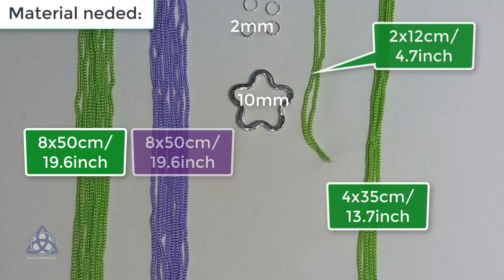DIY Miniature Bag For Doll - MINI Macrame Bag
DIY Miniature Bag For Doll - MINI Macrame Bag.In this easy Macrame Bag tutorial I'll show you How to Make Miniature bag for doll with Easy and Simple Macrame Pattern. Perfect for beginners to learn basic macrame knots.This doll bag decoration is very easy DIY Project and in 15 min you will learn how to make beautiful Macrame bag For you or someone you love.
•I hope that you will like and enjoy in this cute MacrameMagicKnots Doll craft Ideas

⛔ IMPORTANT ⛔: If you want to share my videos on Social Networks, websites, blog etc. You can only share direct video from Youtube. If you edit video or take pictures of video you will violate copyrights!

💥Share my videos and help me to attract more people to fell in love with MacrameMagicKnots